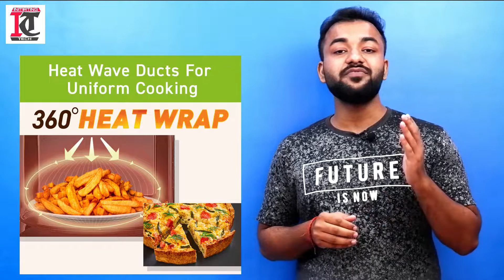Best Oven For All Purpose Cooking | Best Oven Under 10000 (Top 5 Convection Microwave Oven) 🍕🍞🎂🍰😍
Best Oven For All Purpose Cooking | Best Oven Under 10000 Rs (Top 5 Best Convection Microwave Oven Under 10000 Rs)

Hello, friends, this video is dedicated to all the female members who subscribed to my channel and supporting me a lot and plus those male members who like cooking and want Best Oven For All Purpose Cooking in their family for them also this video is dedicated.

I have taken the top 5 companies and their best microwave oven according to 2021 which you can buy Best Oven Under 10000 Rs. I hope you like the video and if you like so please support and subscribe to the channel and hit the bell icon to get the notification of my videos daily.

A convection microwave oven is an oven that uses a fan to circulate the hot air as well as the radio-frequency energy to cook, heat, and bake the food. As a result, the food cooks from inside out retaining moisture and having a much better flavor. A convection oven can do all that a convection microwave oven can, additionally, it provides baking facilities. It combines the power of convection cooking with microwave energy and you can preheat the microwave ahead of time like an oven.

All these Convection ovens are easy to use, have great body built-up, offer the best performance, and are easily affordable. The lists include Microwave ovens of brands such as LG, IFB, Samsung, Panasonic, and Godrej. To know their specifications in detail, see the full video.

List of Best Convection Microwave Oven Under 10000 Rs: -

1. Samsung
2. LG
3. Panasonic
4. Gogrej
5. IFB

8. Amazon Store